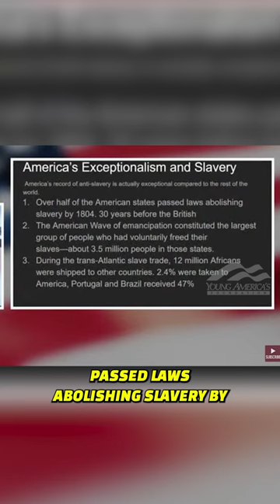Kali Fontanilla DEBUNKS leftist lies about slavery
Teacher Kali Fontanilla debunks the leftist lie that America was founded in slavery.